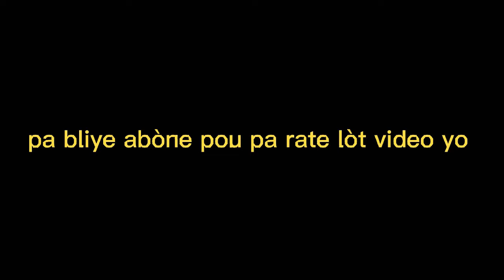Me kijan pou fè yon fanm retire yon pitit byen fasil 😱